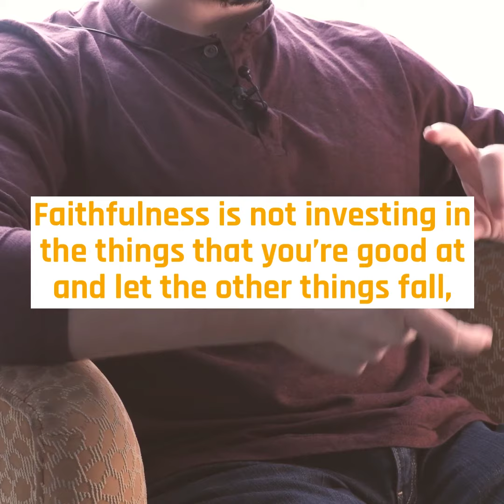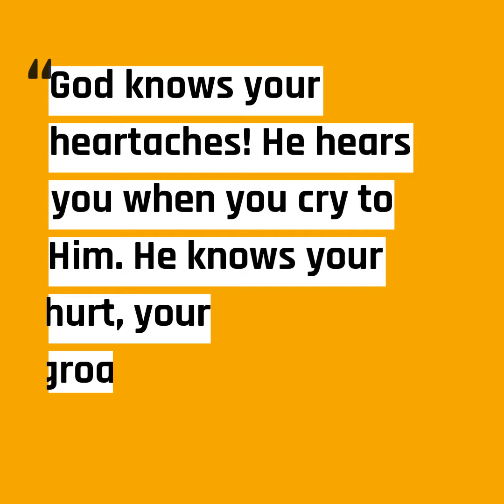Is God Calling You to Serve Overseas?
Is God Calling You to do International Missions with Cru?